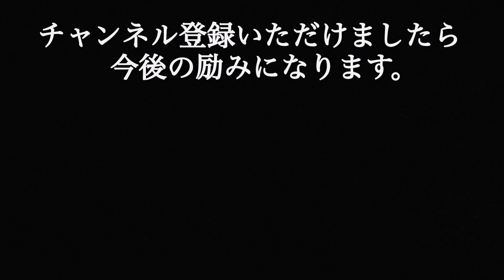プロレスラー船木誠勝さんが語る「アントニオ猪木さんの葬儀で起きた怪現象」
⭕️渡辺裕薫のTwitter
⚫︎怪談を語る 渡辺裕薫

⭕️渡辺裕薫の怪談出演音声（映像）
⚫︎怪談王2020 大会中継映像
（オカルトエンタメ大学）

⭕️関連のYouTubeチャンネル

⭕️渡辺裕薫のプロフィール
『山口敏太郎プロデュース怪談王』2017年・2019年・2020年・2021年優勝、関西テレビ『稲川淳二の怪談グランプリ〜グランドチャンピオン大会（島田秀平氏・大島てる氏・伊藤えん魔氏・ぁみ氏 など出演）』にて3位・MBSラジオ『北野誠の茶屋町怪談』・CBCラジオ『北野誠のズバリ』怪談特集・BSフジテレビ『実話怪談倶楽部』・YouTube『オカルトエンタメ大学』　などに出演、
《怪談界のパイオニア》であり『新耳袋』編纂者・中山市朗氏、伝説のラジオ番組・朝日放送『サイキック青年団』での怪談話が鮮烈な作家・竹内義和氏、《事故物件住みます芸人》として著書・ホラー映画『事故物件 恐い間取り』（貞子が登場する『リング』中田秀夫監督）が大ヒット中にして『OKOWA』の中心的存在の松原タニシ氏、数々の心霊体験を『怪談説法』として語る怪談和尚・三木大雲氏（京都 蓮久寺住職）、『怪談最恐戦2020』2位・心霊スポット巡りのオカルトコレクター・田中俊行氏と怪談会で競演。
現在、3年連続で尼崎城にて怪談イベント『震えるあまがさき』の企画・出演をしている。